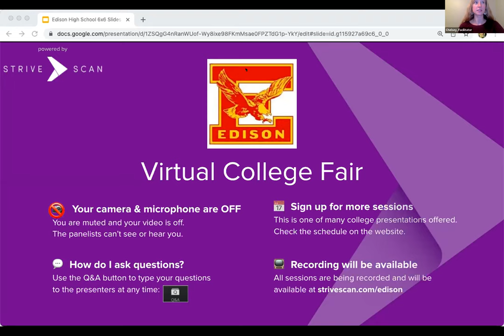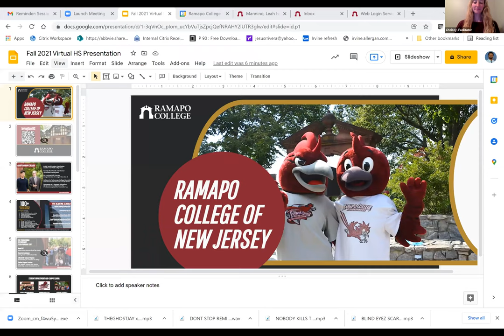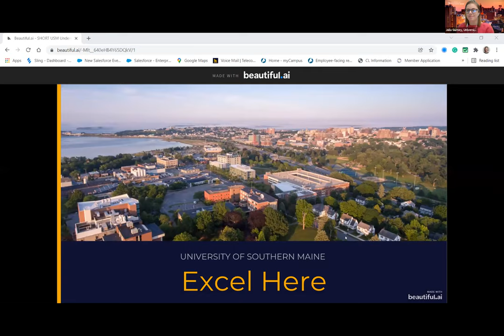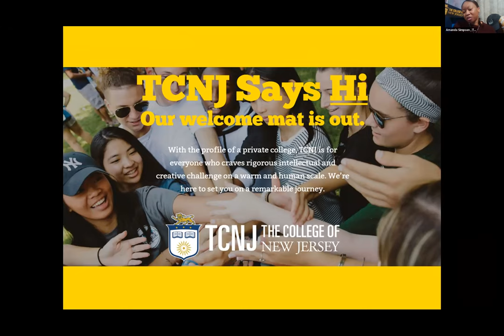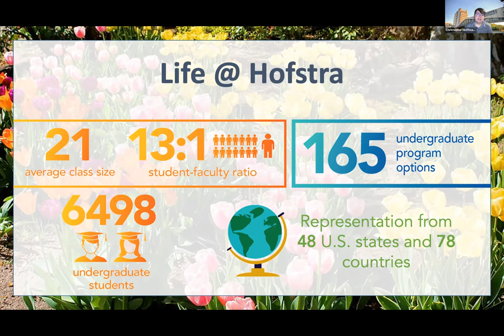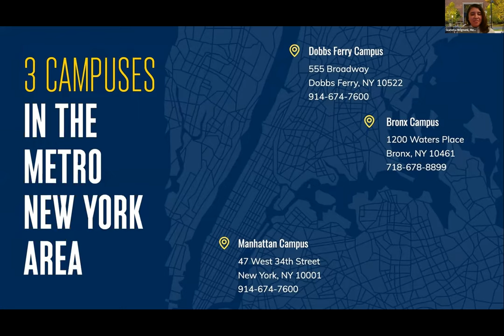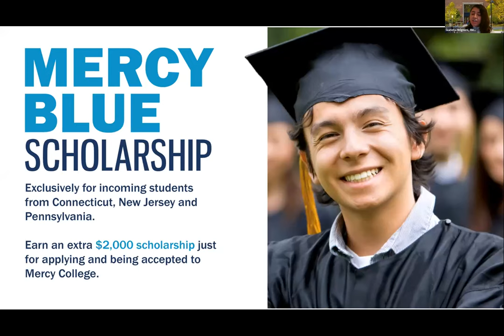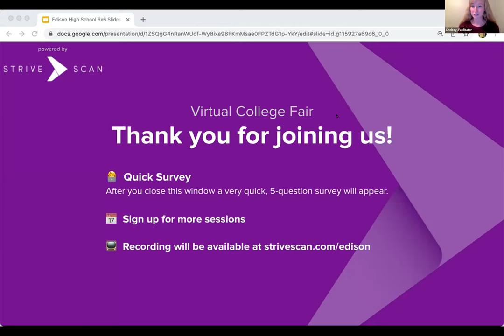Session C1 - Edison High School Virtual College Fair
In this session, you will hear from the following institutions:

University of Mary Washington
Ramapo College of New Jersey
University of Southern Maine
The College of New Jersey
Hofstra University
Mercy College